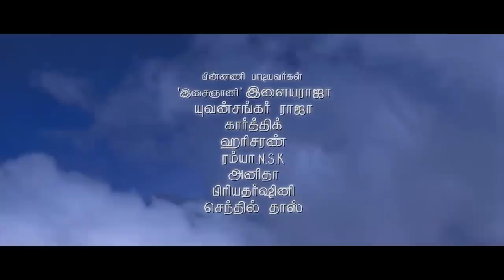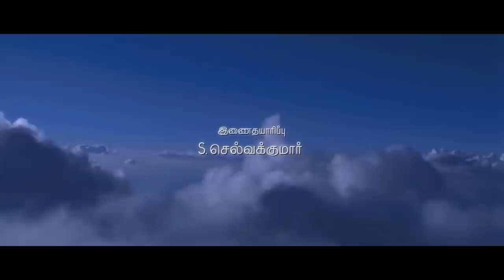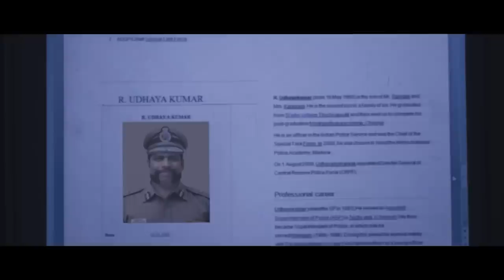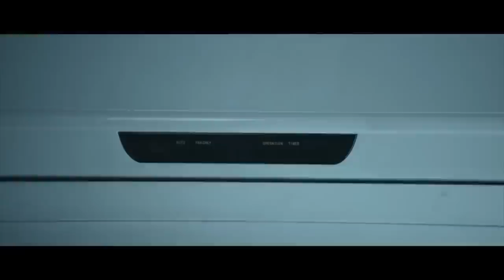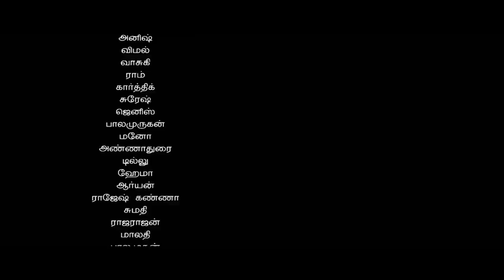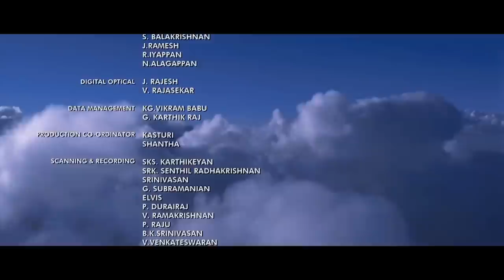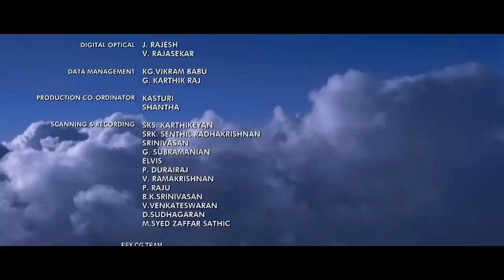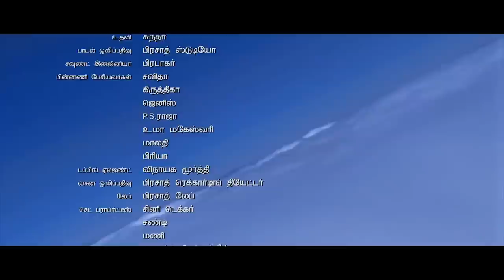Megha Tamil Full Movie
Megha is a Tamil romantic thriller film written and directed by Karthik Rishi

Cast:

Ashwin
Srushti Dange
Angana ROy
Vijayakumar

Crew :

Camera : R.b. Gurudev
Editing : Ram Sudharshan
Production Company : GB STUDIO